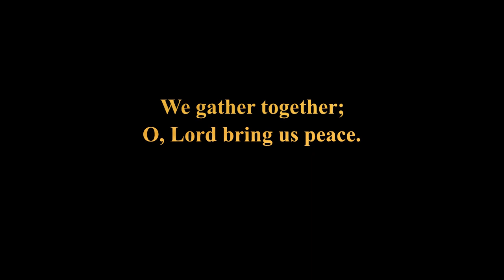Sing, Rejoice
12 song challenge, new arrangements